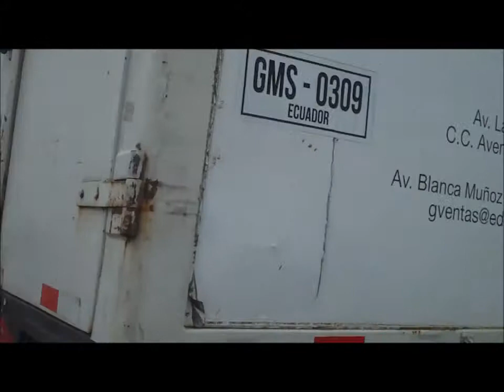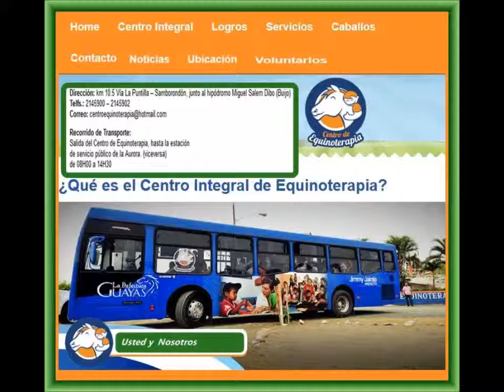Camino de retorno del Centro Integral de Equinoterapia de la Prefectura, al 2013.07.15.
Son 25 minutos y YA nos encotramos entrando a Samanes 7, en GYE.

¿Qué es el Centro Integral de Equinoterapia?

"Somos una institución solidaria, de la Prefectura del Guayas, que promueve la inclusión social y la rehabilitación de las personas con capacidades especiales.

Buscamos crear una provincia diferente, dándoles una nueva oportunidad de vida, sin barreras, a quienes padecen de trastornos psicológicos e intelectuales como autismo, síndrome de Down o problemas de aprendizaje y de comportamiento.

Bajo esa premisa, brindamos gratuitamente terapias integrales y especializadas como equinoterapia, estimulación temprana, terapia ocupacional, fisiatría, lenguaje, psicopedagogía, psicología, bailoterapia, musicoterapia e hidroterapia.

Para ello, contamos con un calificado equipo de terapeutas que han sido capacitados por reconocidos expertos nacionales y extranjeros en esta materia. También poseemos un selecto grupo de caballos, debidamente entrenados para realizar las terapias ecuestres, que ayudan al paciente a mejorar su equilibrio, su coordinación motriz y regulan su tono muscular.

Estamos ubicados en el km 10,5 de la vía La Puntilla -- Samborondón, junto al hipódromo Miguel Salem Dibo, antes llamado Buijo. Tenemos consultorios médicos, oficinas, caballerizas, piscinas y otras áreas, que conforman nuestro moderno complejo terapéutico, de 300 metros cuadrados, que cuenta con todos los servicios básicos y de movilización.

MISIÓN
Impulsar y promover la inclusión social y la rehabilitación de los niños y jóvenes con capacidades especiales de la provincia del Guayas, mediante la aplicación de novedosas terapias alternativas ejecutadas por experimentados terapeutas y caballos entrenados para esa finalidad.

VISIÓN
Crear una sociedad diferente, sin barreras, con las mismas oportunidades para todos y con una mejor calidad de vida.

Qué, Centro Integral de Equinoterapia, Equinoterapia, caballos, yeguas, juegos, musicoterapia, Guayaquil. Ecuador, Prefectura, Jimmy Jairala,